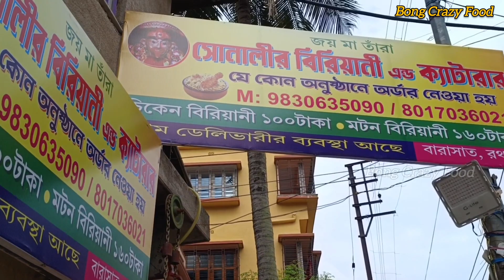150 গ্রামের Mutton দিয়ে mutton biryani 1st আমরা গুপ্ত সন্ধান কভার করলাম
150 গ্রামের Mutton দিয়ে mutton biryani 1st আমরা গুপ্ত সন্ধান কভার করলাম ‎@bongcrazyfood

সোনালীর বিরিয়ানি এন্ড ক্যাটার 👇
address:-বারাসাত রথতলা

Sonali biryani
Sonali biryani Barasat
Sonali biryani and caterer
Barasat food blog
Barasat food vlog
Barasat food
Barasat food tour
Barasat food blogger
Barasat foodie
বিরিয়ানি সোনালী